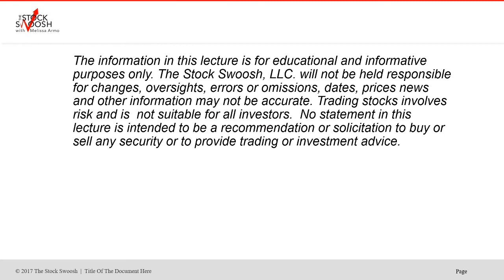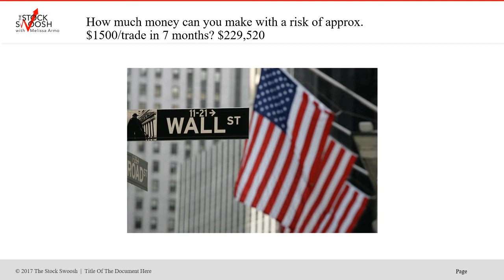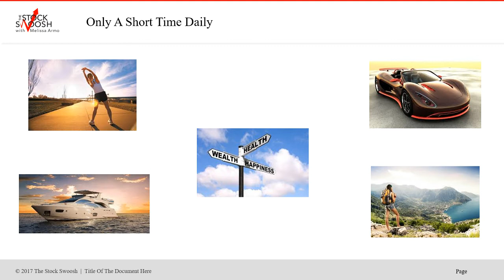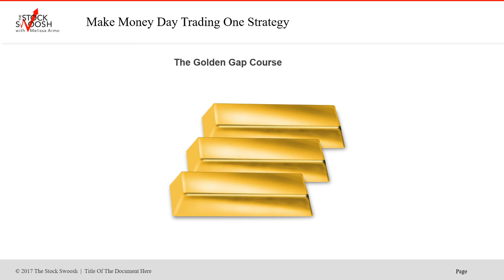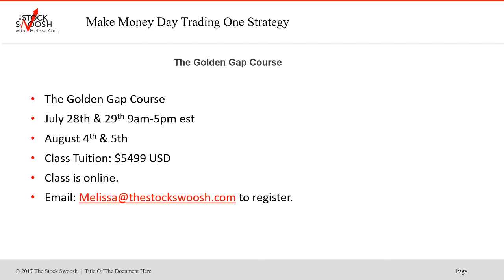How Much Money Can You Make Day Trading? 400K/Yr